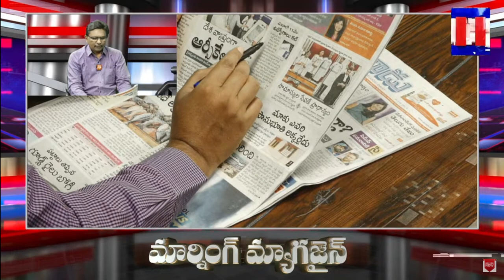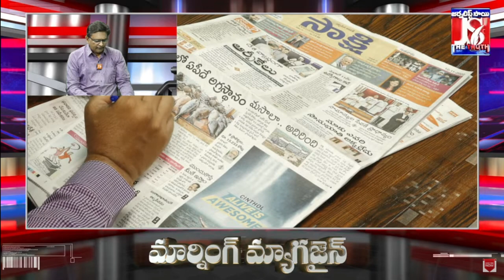11వేల ఉద్యోగులు తొలగింపు | Morning Magazine